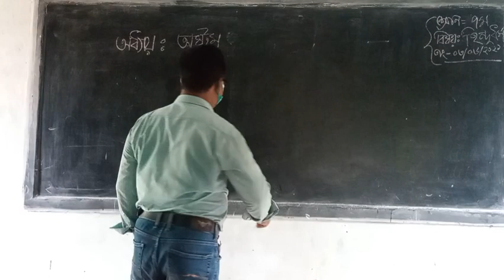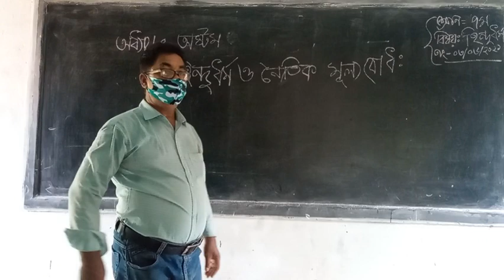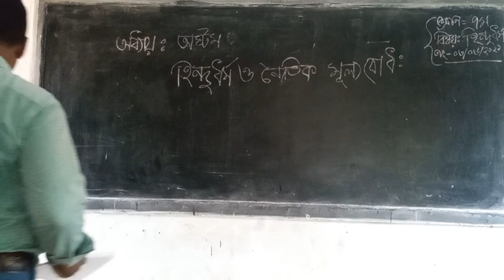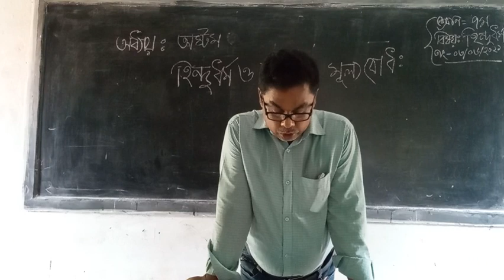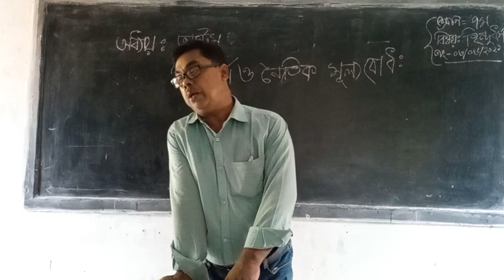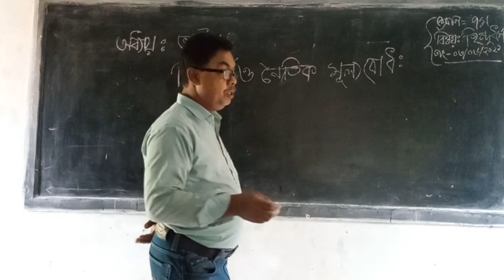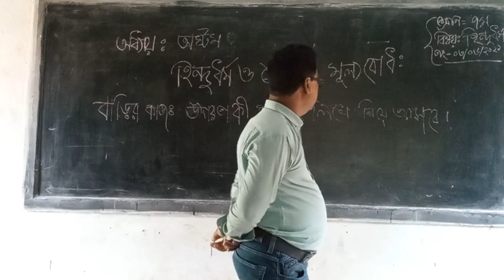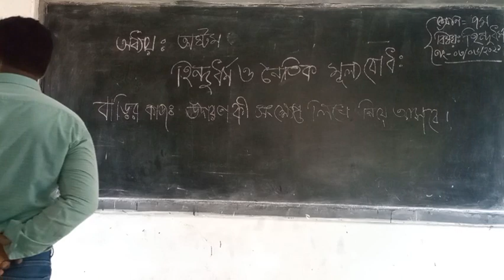হিন্দুধর্ম ও নৈতিক মূল্যবোধ-৭ম শ্রেণির ৮ম অধ্যায়।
মধুগ্রাম মাধ্যমিক বিদ্যালয় ডুমুরিয়া খুলনা।